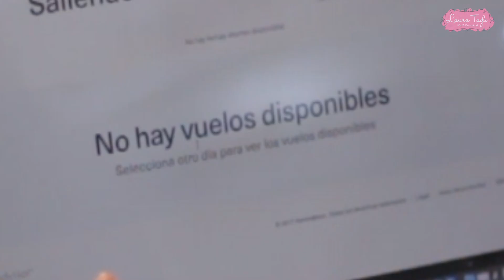ME LLEGÓ UNA INVITACIÓN DE YUYA y mira lo que pasó....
Acompáñame a ver esta triste historia...

Subo video:
Viernes
Domingo (NailTeen  Esmaltes)

NO SE LOS PIERDAN!!    Los Amo Creartistas